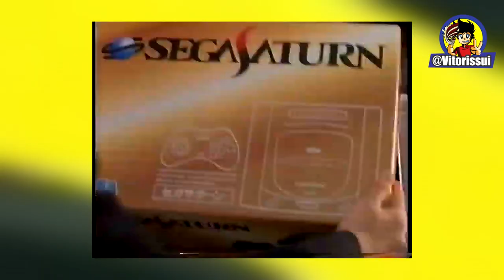Os Videogames Mais Populares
0:00 Explicações
0:50 Intro
1:14 Nintendo Wii
5:55 PlayStation 2
9:31 Sega Saturn
14:12 ROB
15:36 Recados